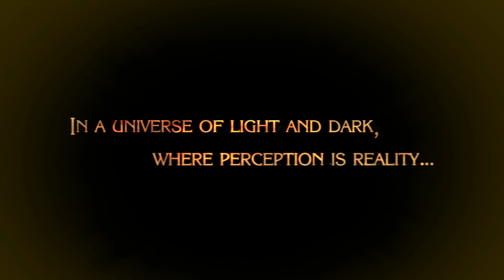Bayonetta Episode #1: The Vestibule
Welcome to the first episode of Bayonetta on the Wii U!

Bayonetta it is an over the top action packed title where you play as the title heroine Bayonetta who is a witch with awesome magical abilities and a keen shot whether using her hands or her feet!  The graphics are gorgeous, the story is interesting and the gameplay is just a lot of fun.  I hope you guys join me on this playthrough leading up to a playthrough of the newer Bayonetta 2!

Nintendo currently has a promotion going on that let's you get both Bayonetta 1 and 2 for roughly $60(give or take taxes and what not).